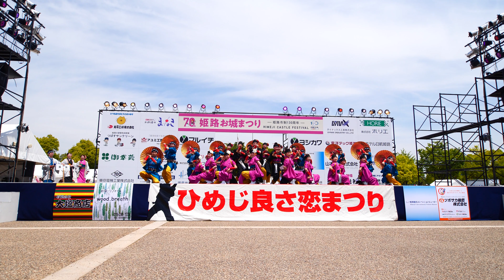麗舞 ひめじ良さ恋まつり2019 大手前公園 4k